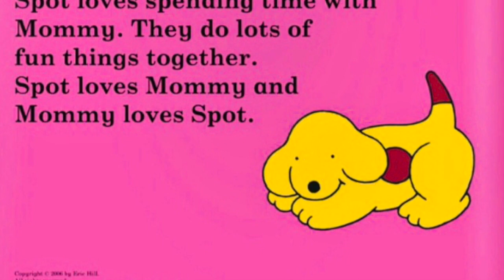Spot Loves His Mommy | Read aloud book for baby & toddler | kids story time | Bedtime stories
Spot Loves His Mommy | Read aloud book for baby & toddler | kids story time | Bedtime stories, learn with our audio books story narrated by Super Storytime.

Spot Loves his Mummy by Eric Hill

Spot loves spending time with his mum. They do lots of fun things together. Sometimes, he helps her with the groceries and sometimes they play hide-and-seek in the garden.

Join the much-loved Spot on his day with his mum as he learns what it means to spend time with his mum - great for early learning and play.

Spot loves Mum and Mum loves Spot!